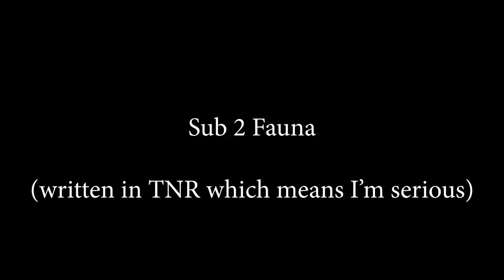dat kick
Clip taken from this stream title:【Assassin's Creed IV: Black Flag】 Come sail away ⛵